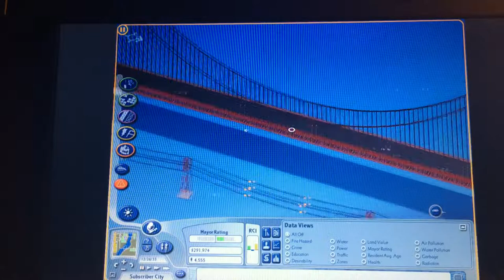Simcity 4 | Part 3 | Golden Gate Bridge (2/2)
Ok, I just needed to explain what happened and show you guys what you missed when it ran out of space.
Comment, I subbed to be a sim in the city!